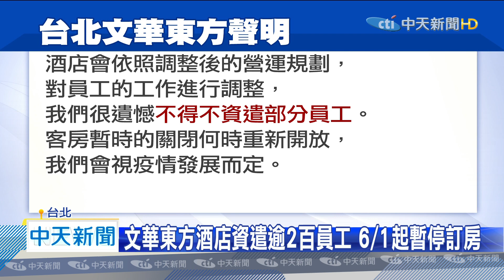20200528中天新聞 文華東方6月將解僱212人 北市府：恐違法最高開罰50萬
台北文華東方酒店，昨天被爆出，有大量解僱員工情況，部分員工，將在6月7日被資遣，對此台北市勞動局長陳信瑜，證實業者已在昨天晚間，提出大量解僱計畫書，預定6月7日資遣212人，已達大量解僱勞工保護法規定標準，卻未在解僱前60天通報，有違法之虞，如果業者，執意在預定時間大量解雇，依法可處10萬到50萬元罰鍰。